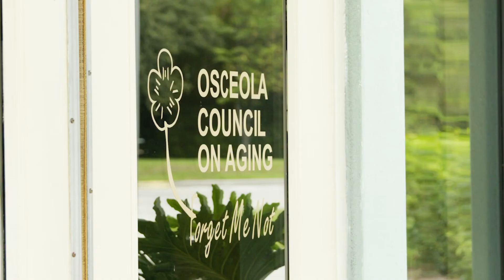Power and Bill Assistance Program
We’re proud to partner with non-profit organizations like Osceola Council On Aging that make a difference in our community. Their power and water bill assistance program works in cooperation with Kissimmee Utility Authority and Toho Water Authority to help low-income residents in times of need. For more information on programs like this go